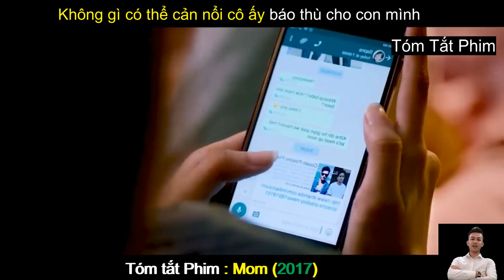Review Phim Hay : Người Mẹ - Mom | Tóm Tắt Phim Hay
Nội dung phim : Mom (2017) : Sau khi con gái riêng của cô bị tấn công tình dục tại một bữa tiệc, một người mẹ tức giận bắt đầu trả thù bốn thủ phạm đã hủy hoại cuộc sống của con gái.